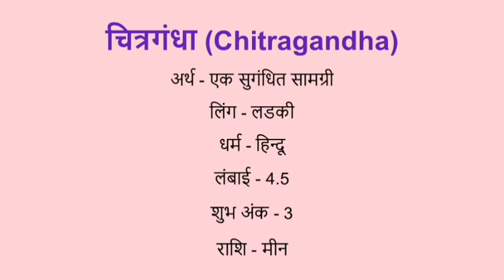Chitragandha name meaning in hindi | chitragandha naam ka matlab kya hota hai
Chitragandha naam ka matlab
Chitragandha name meaning in hindi
Chitragandha naam mane k